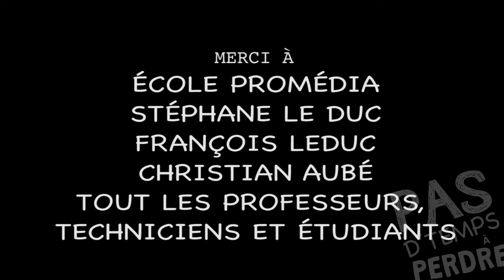Pas D'Temps À Perdre - Épisode Pilote (Janvier 2014) - Jean-Michel Dufaux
Suivez aussi Marc-Antoine Montpetit sur